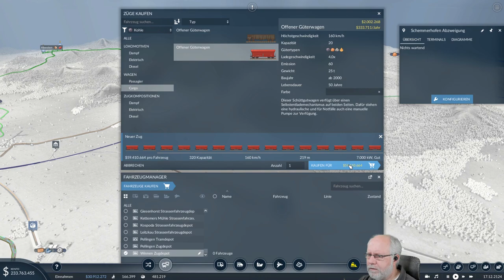Transport Fever 2 deutsch S1E078